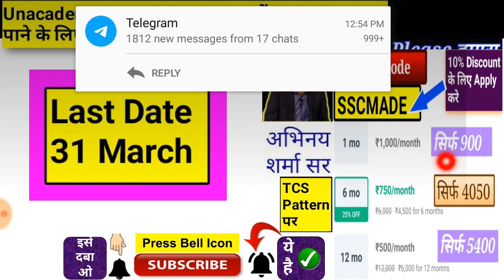Good News For SSC CGL 2018 And RRB NTPC Exam